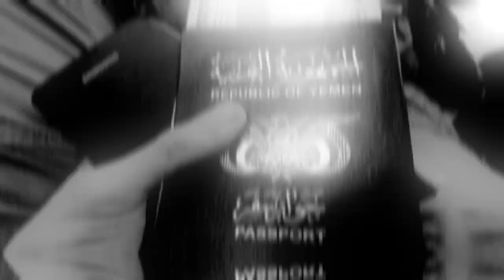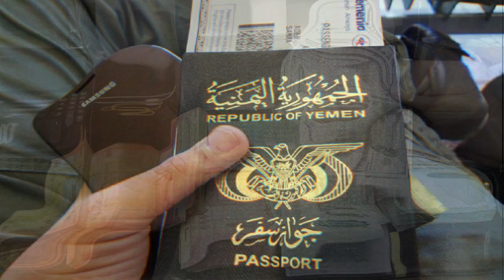الإقامة المصرية تعديلات وتحديثات 2023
فيديو بعنوان "الإقامة المصرية تعديلات وتحديثات"

في أغسطس 2023، أعلنت مصر عن تعديلات على الإجراءات الخاصة بـ الإقامة المصرية على أرض جمهورية مصر العربية.
نتيجة قرار رئاسة مجلس الوزراء المصري.
المعاملات المالية المستخدمة لكافة الإجراءات المتعلقة بالإقامة.
المتواجدين بشكل غير قانوني او دخلوا مصر بطريقة غير شرعية.

ويعد فيديو اليوم استكمال للمقالة و الفيديو السابق بالقناة.